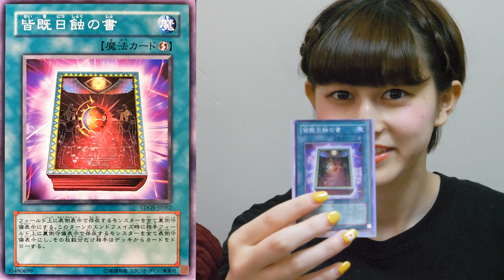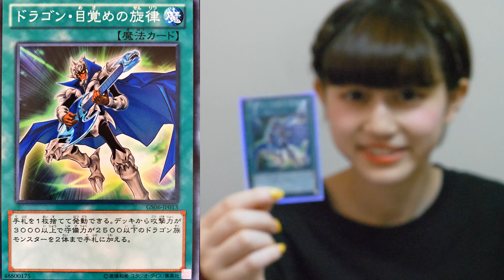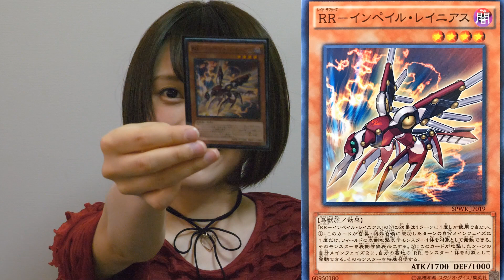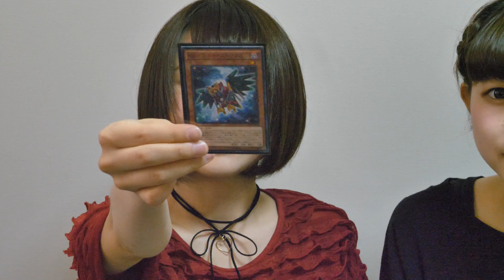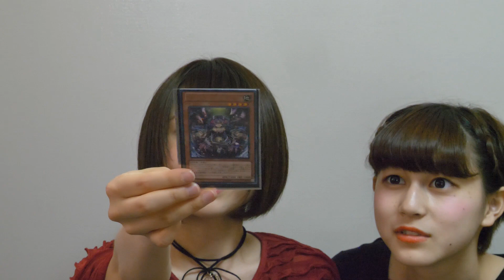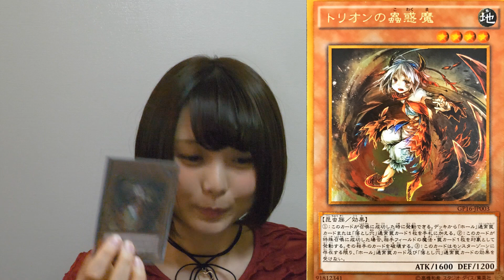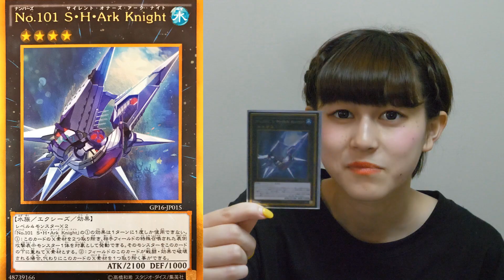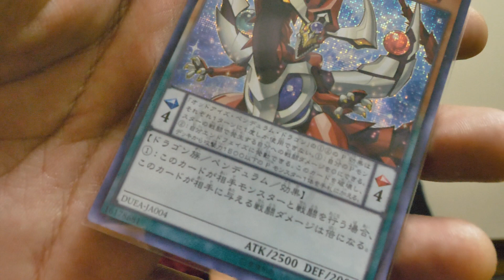【遊戯王】超豪華提供品を開封！！ずっと探してた！！【アイドル】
視聴者様より、提供品をいただきました！